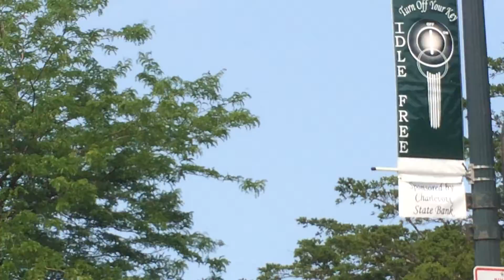Just arrived in Charlevoix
We drove in to attend a wedding,  and Barb was to Play the Organ and Piano.  She had a few songs to sing and with just getting over the Virus that knocked both of us down for the Month, she did a great job providing music for the Church Wedding.